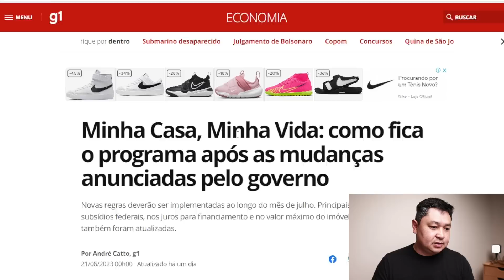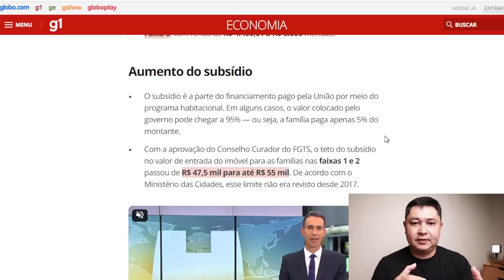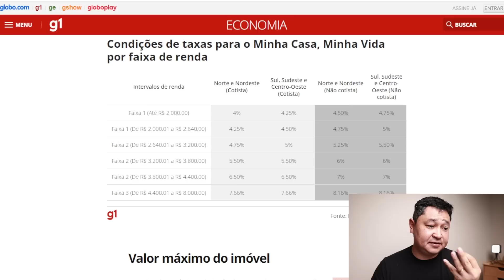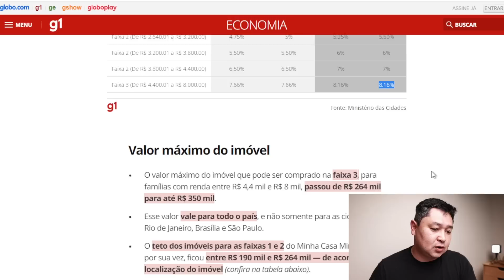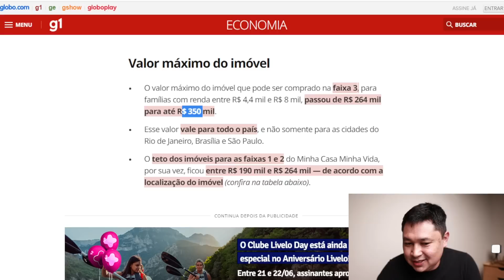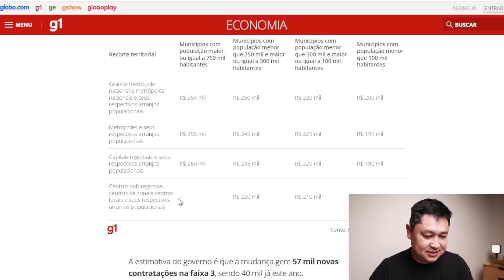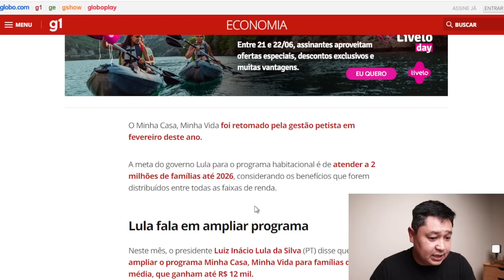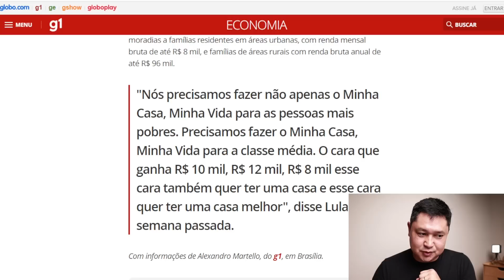TUDO SOBRE O NOVO MINHA CASA MINHA VIDA e minha opinião sobre o reflexo nos leilões de imóveis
Garanta sua vaga na lista de espera do curso Dominando Imóveis Caixa 2.0 e descubra como investir em imóveis de leilão com segurança e desconto

Indicação de leitura para desenvolvimento pessoal e financeiro:

Imóveis: Como Investir e Ganhar (Muito) Dinheiro: Os segredos para lucrar com detalhes que passam despercebidos
O Homem mais rico da Babilônia
Pai Rico Pai Pobre
Os Segredos da Mente Milionaria

Equipamentos que utilizo nos videos:

Camera Canon M50 com lente 15-45mm
microfone vedo BM 800